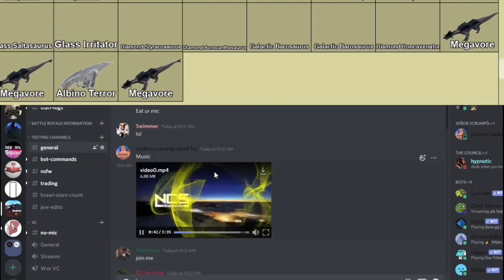Dinosaur Simulator *BIGGEST GIVEAWAY IN HISTORY OF HISTORY!!* 😱😱😱😱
OMG! THATS A LOT OF DINOSAURS!